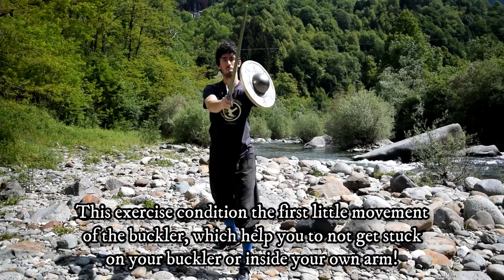I.33 - Buckler Drills #2